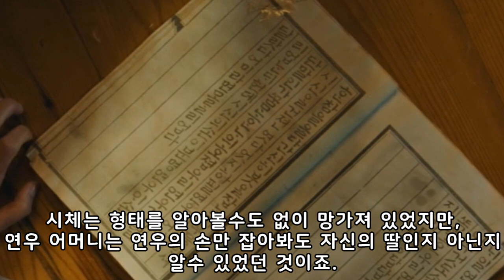[열녀박씨 계약결혼뎐] 충격반전! 민혜숙과 강상모가 둘다 빌런인 진짜 이유!